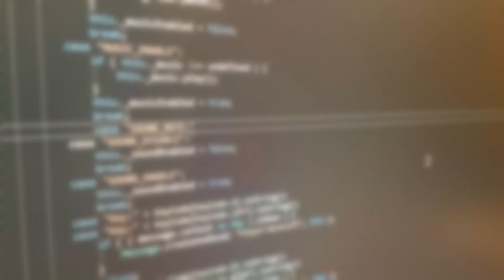Stop Doing These 3 Things NOW if You Want to Get Better at Making Games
In this video I discuss 3 things you can do (or stop doing) to get better at making games.